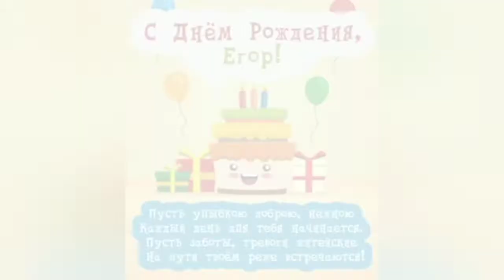Поздравление Егора от coolzotyki или отправь Егору